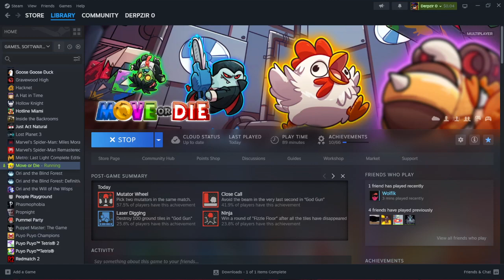Move or Die! omg this is to much fun-